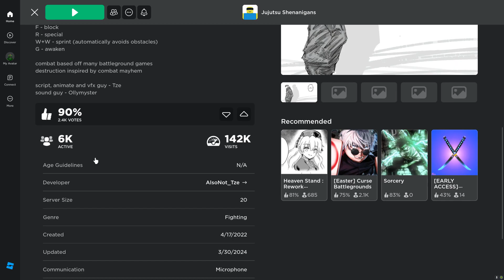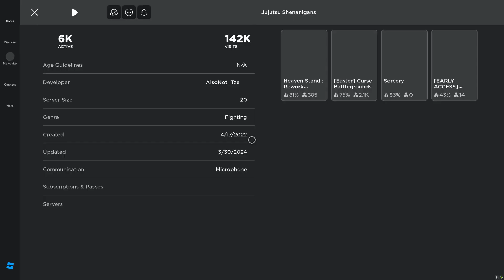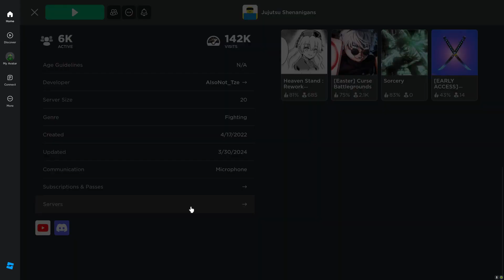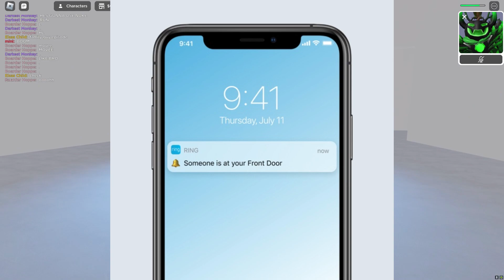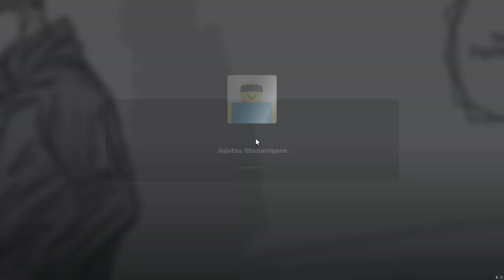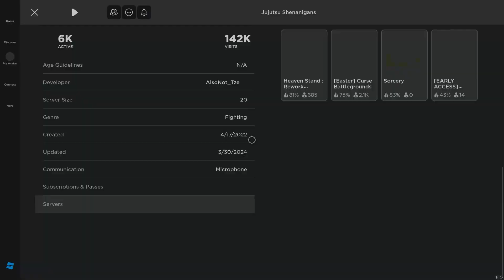This NEW Jujutsu Kaisen Battlegrounds Game Looks BETTER Than Sorcerers BG | Jujutsu Shenanigans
TSB SBG The Strongest Battle Grounds Sorcerer Battlegrounds Cursed Arena
Curse Battlegrounds Battlegrounds